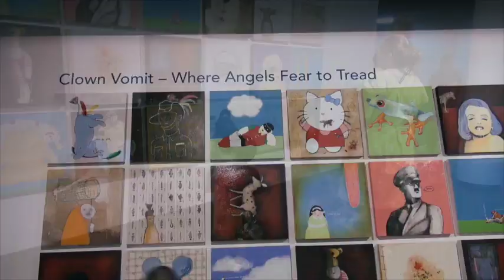Rob Brown: A Disrespective Opening Night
All the action from opening night of Evolution: A disrespective by Rob Brown at the Museum and Art Gallery of the Northern Territory on 14 November 2014. It features Director Pierre Arpin, writer Ashley Crawford and the man of the moment, Darwin artist Rob Brown. The exhibition closes at the Museum and Art Gallery of the Northern Territory on 12 April 2015.